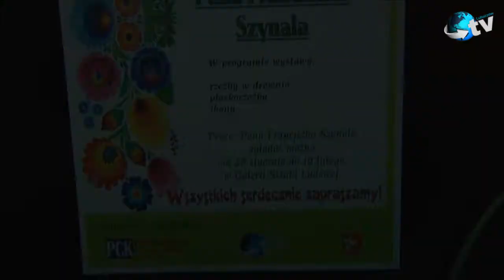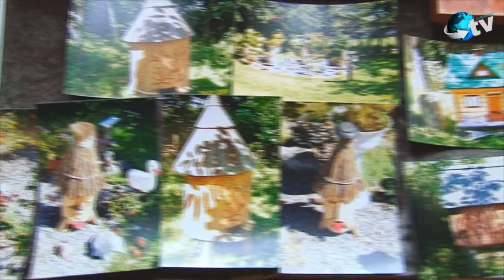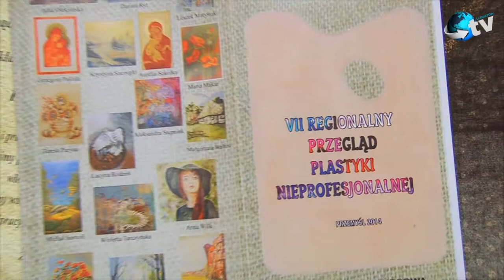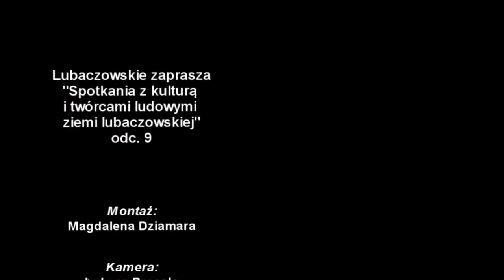"Lubaczowskie zaprasza" - Cykl "Spotkania z kulturą i twórcami ludowymi ziemi lubaczowskiej" odc.9